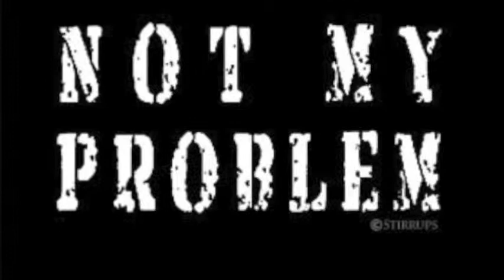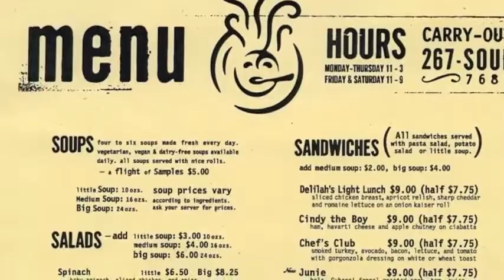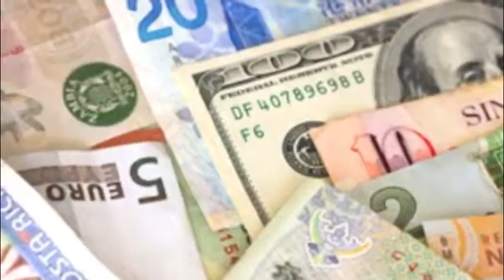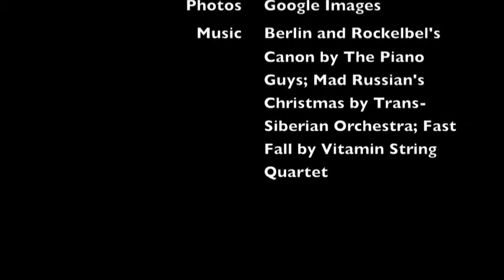Global HRD Customer Service in Russia